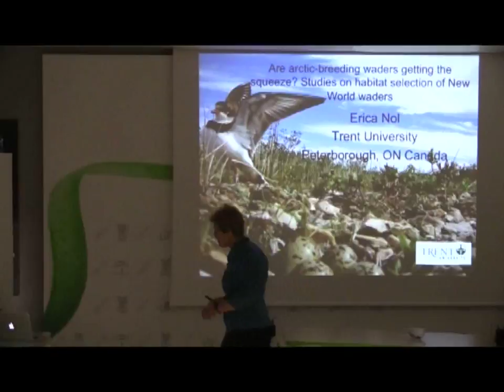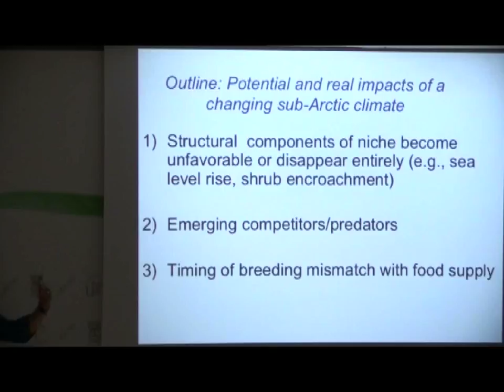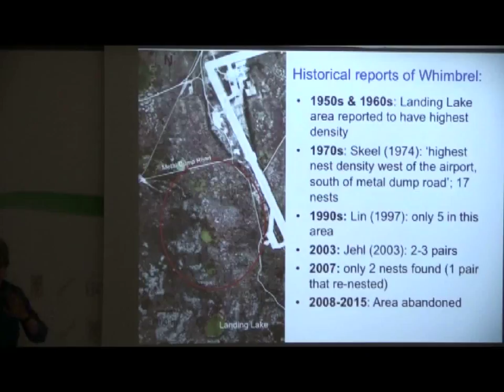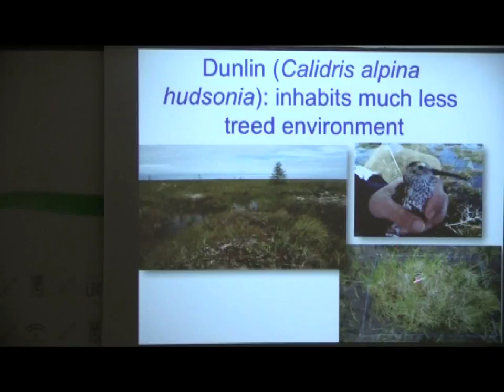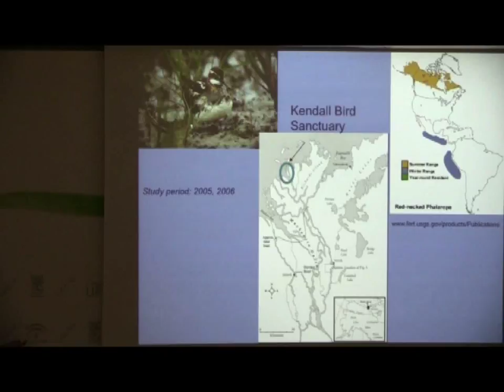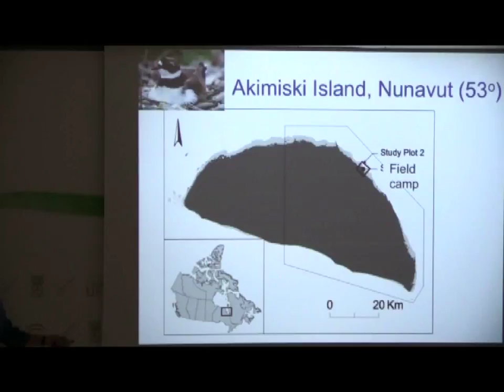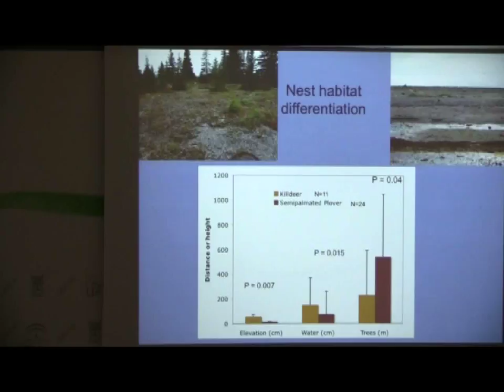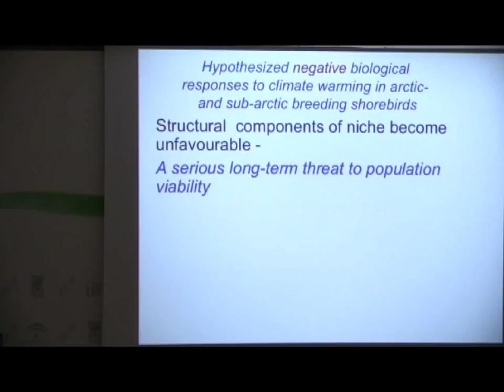Seminarios EBD, Erika Nol, 17/02/2016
Are arctic-breeding waders getting the squeeze? Studies on habitat selection of New World waders

Prof. Erica Nol
Department of Biology, Trent University.

Abstract: Climate warming in the higher (arctic and sub-arctic) latitudes is causing encroachment of shrubs into previously open habitats. It is also causing the expansion of the range of common avian nest predators, and of course, longer ice-free seasons. How are arctic-breeding waders coping? This talk examines several studies that have explored the impacts of these potential factors on the densities and demography of arctic-breeding waders in northern Canada.